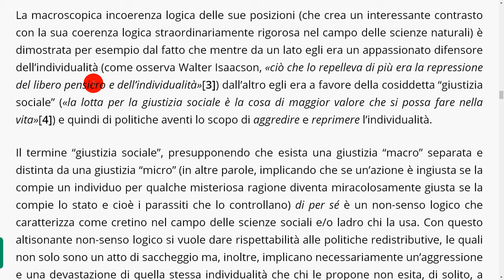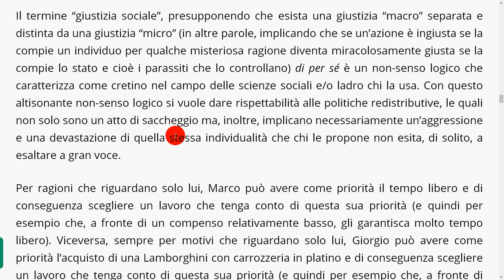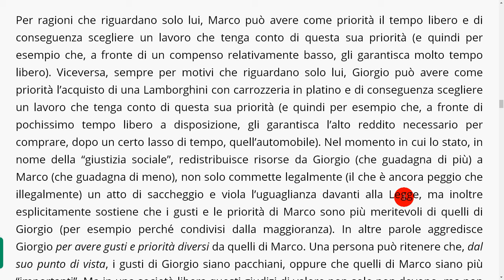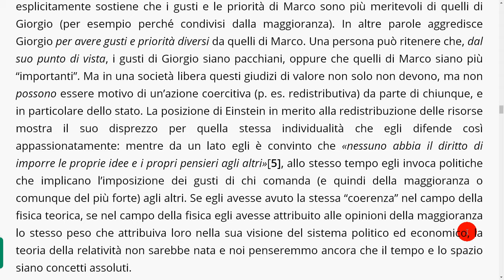Einstein, il socialismo e la relatività dell’intelligenza 2